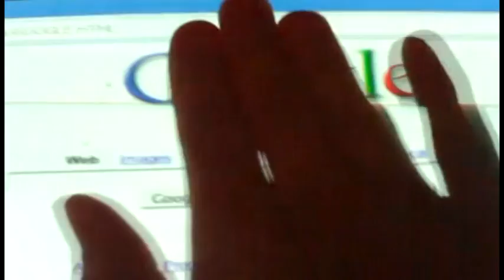Sick google trick